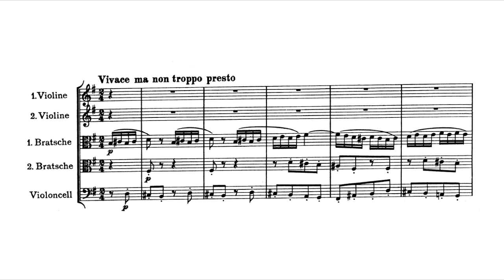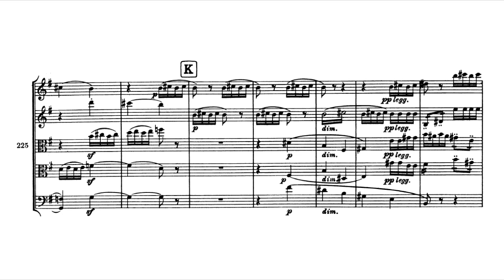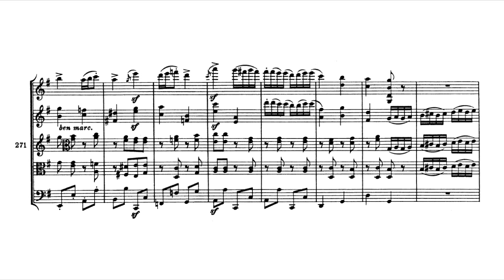Youtube | Sheetmusic | Brahms Quintet N°2 op. 111: IV. Vivace ma non troppo presto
My first work about "youtube: sheetmusic".
Meine erste arbeit über "youtube: notenmusik".